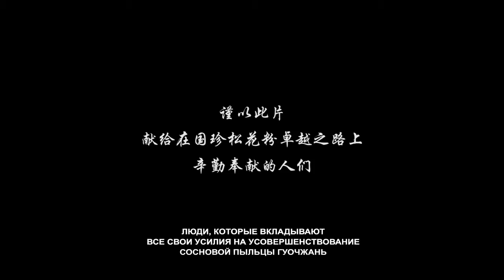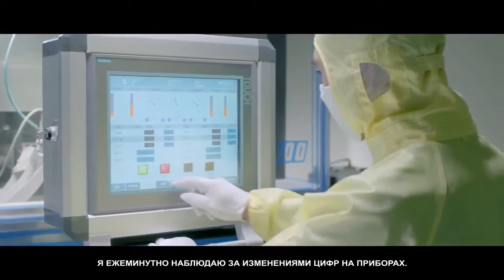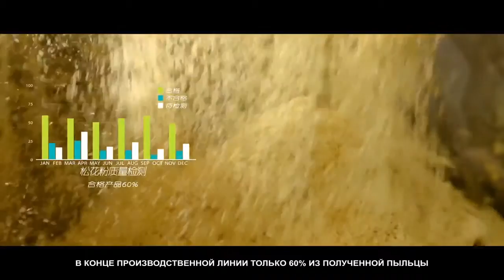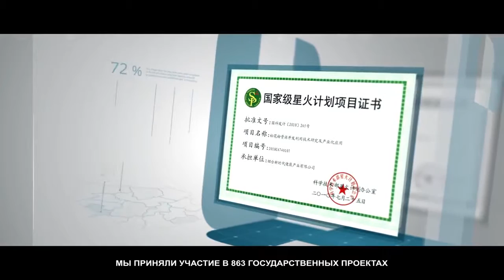Пыльца сосны китайской Новая Эра! Производство!